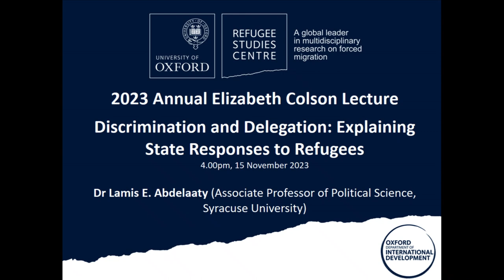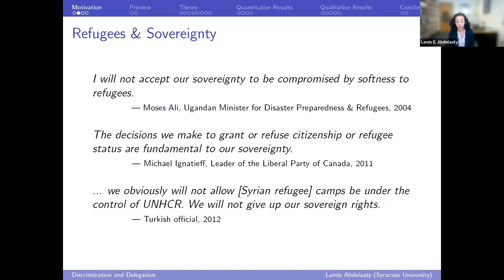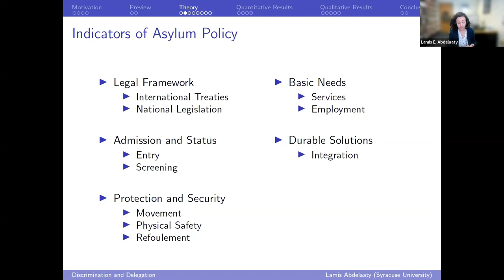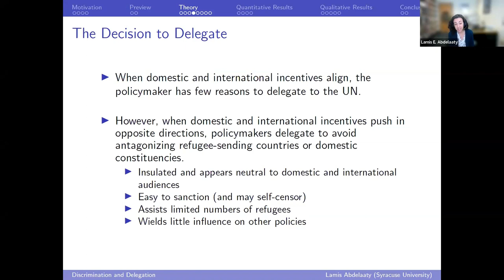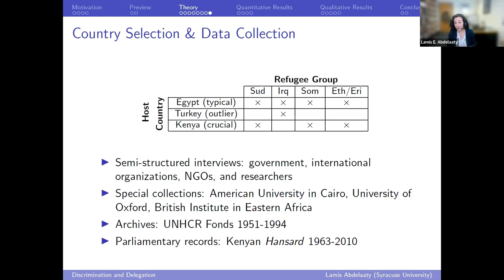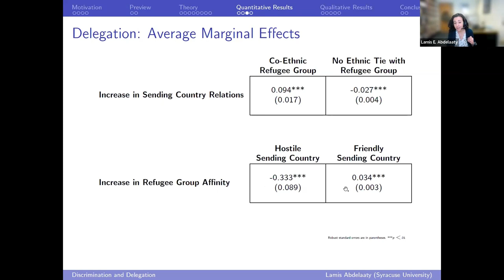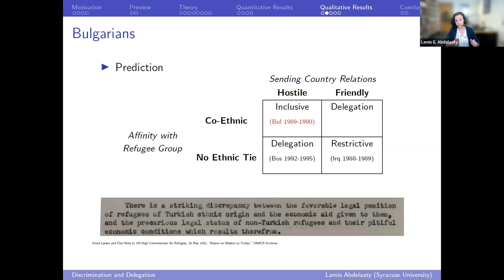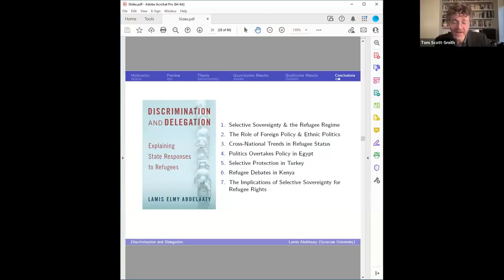Discrimination and Delegation: Explaining State Responses to Refugees | Elizabeth Colson Lecture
Discrimination and Delegation: Explaining State Responses to Refugees | Annual Elizabeth Colson Lecture 2023
Dr Lamis E. Abdelaaty (Associate Professor of Political Science, Syracuse University)

Wednesday, 15 November 2023, 4pm to 5pm
Online via Zoom
Hosted by Refugee Studies Centre

What explains state responses to the refugees they receive? Discrimination and Delegation identifies two puzzling patterns: states open their borders to some refugee groups while blocking others (discrimination), and a number of countries have given the UN control of asylum procedures and refugee camps on their territory (delegation). To explain this selective exercise of sovereignty, the book develops a two-part theoretical framework in which policymakers in refugee-receiving countries weigh international and domestic concerns. Internationally, leaders use refugees in order to reassure allies and exert pressure on rivals. Domestically, policymakers have incentives to favor those refugee groups with whom they share an ethnic identity. When these international and domestic incentives conflict, shifting responsibility to the UN allows policymakers to placate both refugee-sending countries and domestic constituencies. The book then carries out a “three-stage, multi-level” research design in which each successive step corroborates and elaborates the findings of the preceding stage. The first stage involves statistical analysis of asylum admissions worldwide. The second stage presents two country case studies: Egypt (a country that is broadly representative of most refugee recipients) and Turkey (an outlier that has limited the geographic application of the Refugee Convention). The third stage zooms in on sub- or within-country dynamics in Kenya (home to one of the largest refugee populations in the world) through content analysis of parliamentary proceedings. Studying state responses to refugees is instructive because it can help explain why states sometimes assert, and at other times cede, their sovereignty in the face of refugee rights.

Lamis E. Abdelaaty is an associate professor of political science at the Maxwell School of Citizenship & Public Affairs at Syracuse University. She holds a PhD in Politics from Princeton University.

Her research deals with refugees in international relations. Her first book, Discrimination and Delegation: Explaining State Responses to Refugees (Oxford University Press, 2021), was awarded the Best Book Prize from the Migration and Citizenship section of the American Political Science Association, and the Distinguished Book Prize from the Ethnicity, Nationalism, & Migration Studies section of the International Studies Association. Previously, she received the Migration and Citizenship section’s Best Dissertation Award and was named an Emerging Diversity Scholar by the University of Michigan’s National Center for Institutional Diversity.

Her research has been supported by the National Science Foundation, the American Philosophical Society, and the Gerda Henkel Foundation. Her articles have appeared in American Political Science Review, Annual Review of Sociology, Journal of Ethnic and Migration Studies, and other journals. She has also written for general readers in The Washington Post’s Monkey Cage.

She is an associate editor at the Journal of Refugee Studies and a host of the political science podcast channel of the New Books Network, among other service roles.